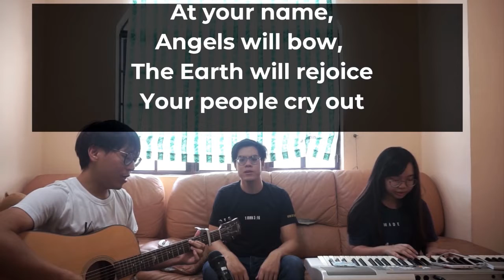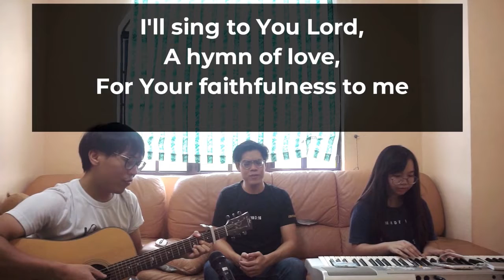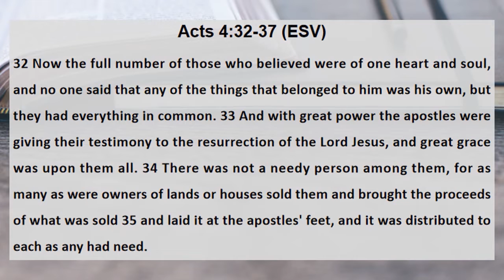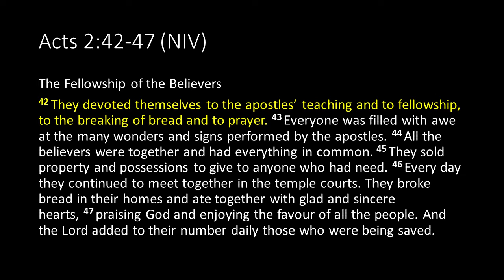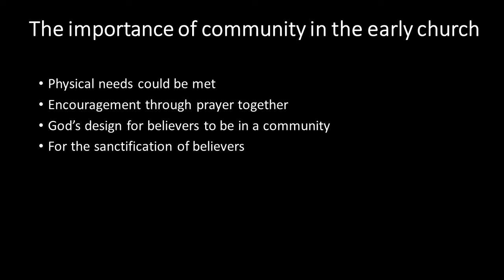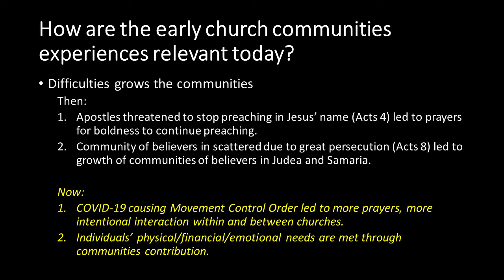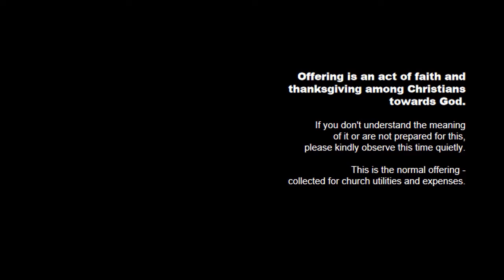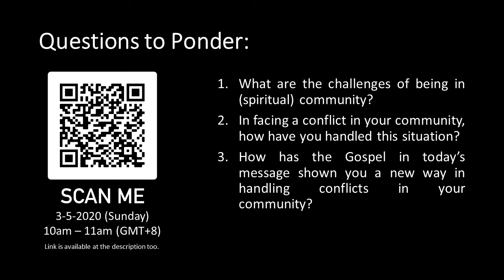KBF Online Service 24-5-2020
Welcome and thank you for joining us today in our online service. Please leave us a comment should you find anything that has blessed you today or prayer requests that you may have. If you are new to church or not a Christian but may have questions about this faith or the sermon today, please leave us a message too. We will get back to you soon. Thanks again for joining us in this service. Stay safe and be cheerful. God bless each of you.

Join us in a Zoom virtual meeting at 10.40am (GMT+8) to further discuss and share your thoughts about the sermon spoken today.